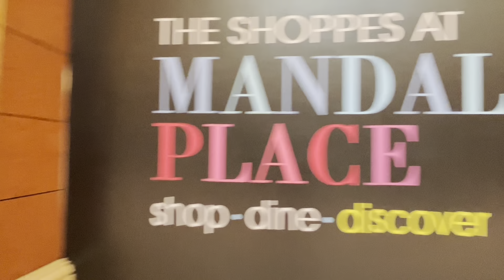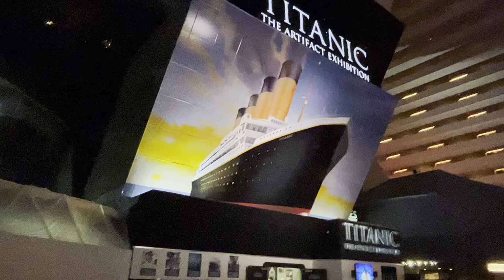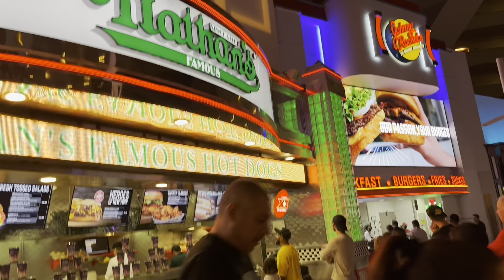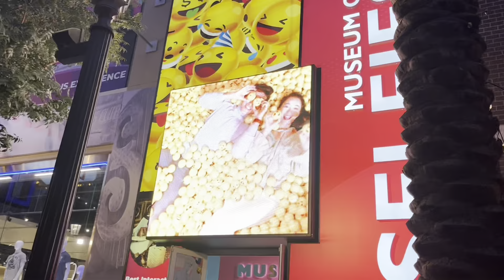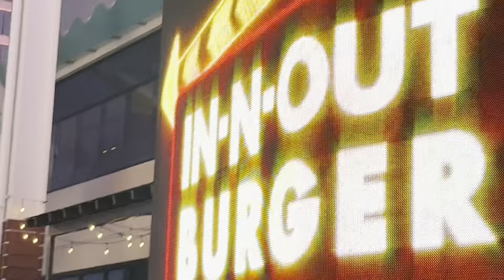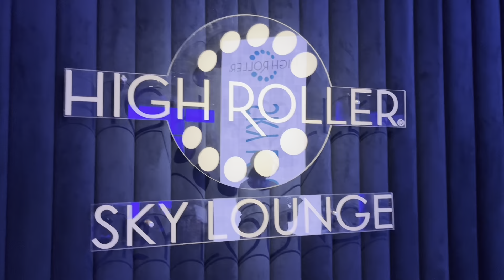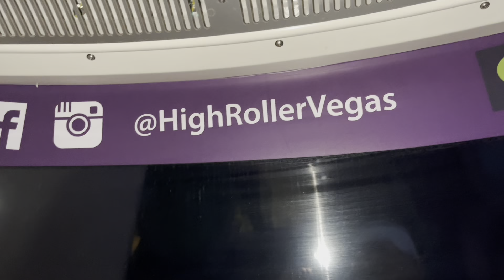Las Vegas summer vacation 2022